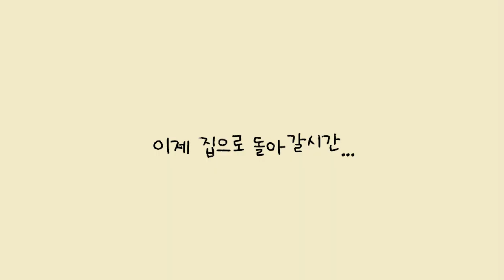그녀가 또 다시 나타났다냥 [시베리안허스키(Siberian husky,シベリアンハスキー), 시바견(Shibainu,柴犬), 믹스견백설]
2020년 5월 21일
야옹이 브이로그